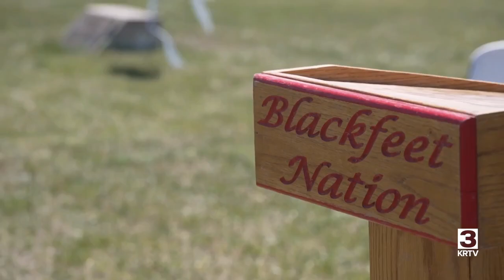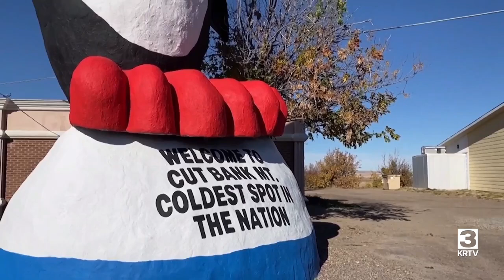Blackfeet remember historic flooding of 1964